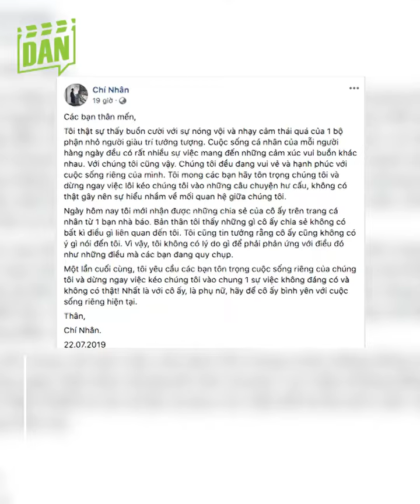Mối quan hệ của Việt Anh, Thanh Sơn và các sao nam VTV với vợ cũ | Vựa Muối Phim Việt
Tôi thấy ở Vũ Trụ phim ảnh VFC, bên cạnh những ngôi sao có tổ ấm hạnh phúc viên mãn được nhiều người ngưỡng mộ như Mạnh Trường, Hồng Đăng, Doãn Quốc Đam,… thì cũng có rất nhiều mỹ nam màn ảnh đổ vỡ trong hôn nhân. Điều này cũng chẳng có gì lạ lẫm đối với những người làm nghệ thuật, vừa không ổn định lại nhiều thị phi, nếu vợ không tin tưởng tuyệt đối hoặc chồng không giữ được mình thì rất dễ “toang”.